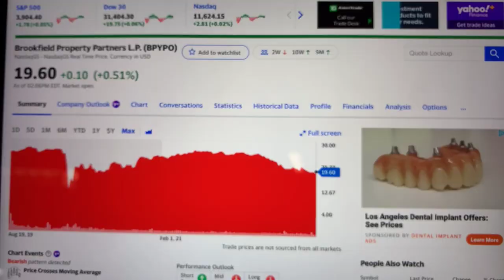🔴 Brookfield Property Partners L.P. BPYPO Stock Trading Facts 🔴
Coinbase Referral Funded Accounts Up To $300,000 To Day Trade